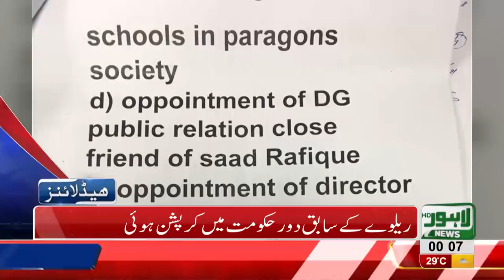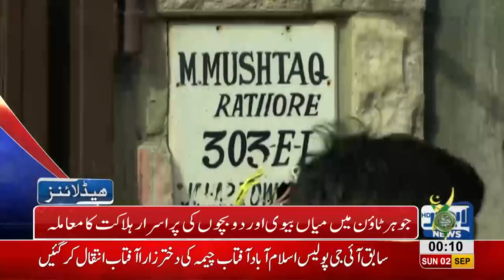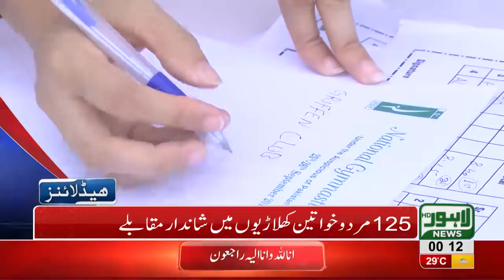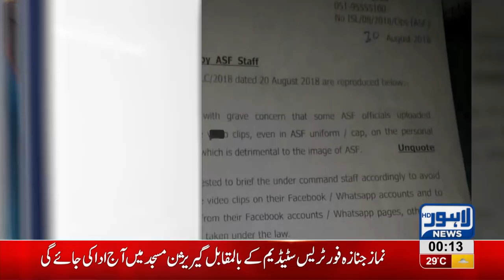12 AM Headlines Lahore News HD - 02 September 2018